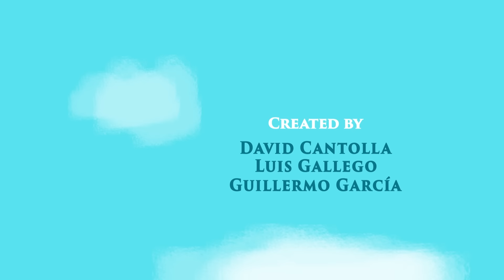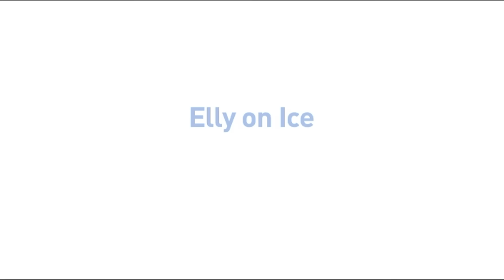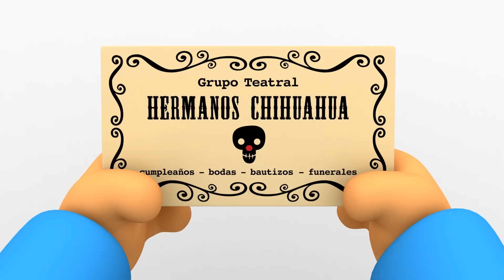🥶 POCOYÓ ESPAÑOL - NAVIDAD: El Yeti y el Marciano enfadado [2 horas] CARICATURAS y DIBUJOS ANIMADOS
✔️ ¡Celebra una helada y fría Navidad con Pocoyó y Yanko el Yeti! Ríete con Pato y Pocoyó resbalándose en el hielo y decora el árbol con Elly y Nina. ¡Divértete estas fiestas navideñas! Descubre lo bien que lo pasan Pocoyó y sus amigos con el Abominable Hombre de las Nieves.

Mira tu episodio favorito haciendo clic en un título a continuación:
00:00:00 Una conquista helada
00:06:45 Feliz Navidad
00:07:15 Un invitado especial
00:14:42 Navidad lejos de casa
00:21:27 Navidad, ¿en la playa?
00:28:04 Un cuento de navidad marciano
00:34:31 El árbol de Navidad
00:41:15 El cuento de Navidad de Pocoyó
00:57:46 Navidad espacial
01:03:50 Elly Sobre Hielo
01:09:49 Vacaciones
01:15:40 La Pequeña Nube
01:21:41 El guardián del sueño
01:27:34 Rasca y baila
01:33:24 La Flor Musical
01:39:26 Érase Muchas Veces
01:45:28 Dinosaurios
01:51:32 El espectáculo terrorífico de Pocoyo y Nina

❄️Una conquista helada
El Marciano Furioso vuelve al Mundo de Pocoyó dispuesto a conquistarlo por enésima vez. ¡Pero la Navidad es una época mágica y descubrirá que es más divertido hacer nuevos amigos y jugar en la nieve con Pocoyó, Yanko el Yeti, Pato y Elly!

🎄 Un invitado especial
Pocoyó está preparando los adornos del árbol de Navidad, pero los pierde en la nieve. Mientras los busca hace un nuevo amigo: ¡el Yeti! Pero todos sus amigos están asustados de este gran monstruo.

🥶 Navidad lejos de casa
Yanko invita a Pocoyó y a sus amigos a pasar las navidades con él y aceptan encantados. Sin embargo, cuando llegan descubren que no todo es tan ideal como habían imaginado. Todo es de hielo y se resbalan, hace mucho frío, la comida no es tan rica…

Navidad, ¿en la playa?
Yanko ha preparado la cena para recibir la visita de sus padres. Sin embargo, Pocoyó, Pato y Pajarito cuentan con él para otro plan: pasar Navidad en la playa.